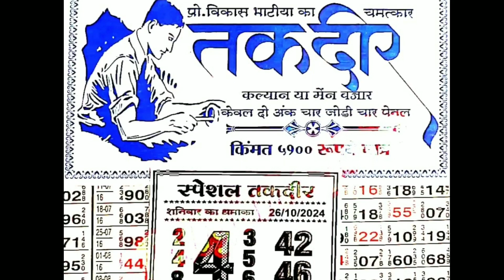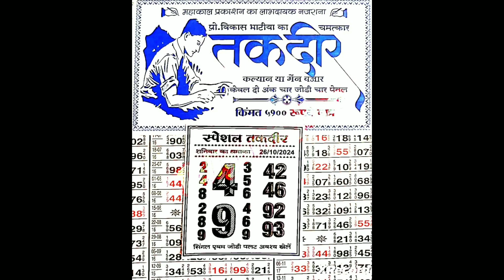TAQDEER CHART I 26-10-2024 KALYAN MAIN BAZAR ASTROLOGY CHART